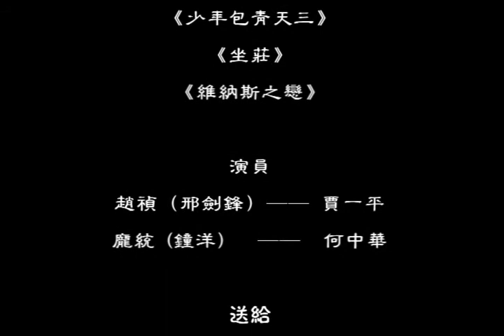[少包3 耽美同人][龙庞]原来爱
前世今生MV